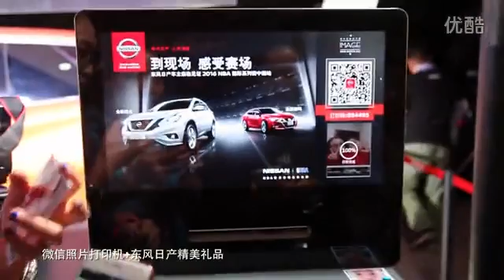东风日产NBA中国赛精彩回顾_标清.flv